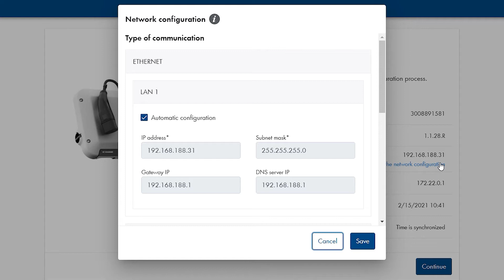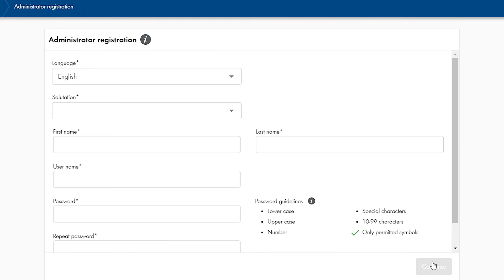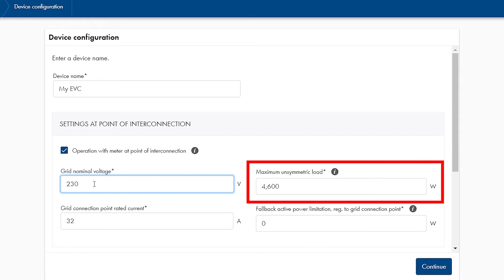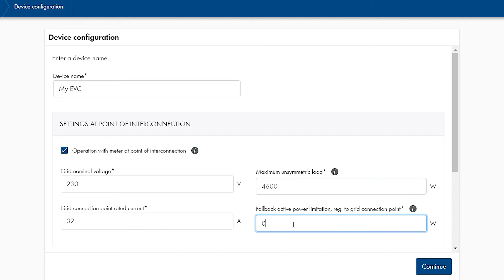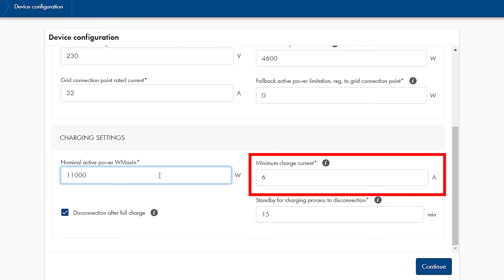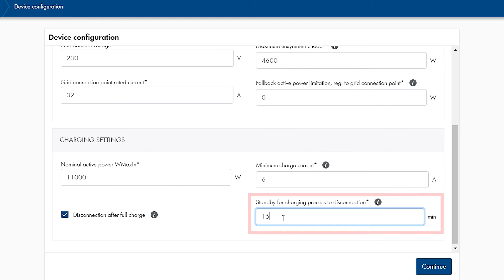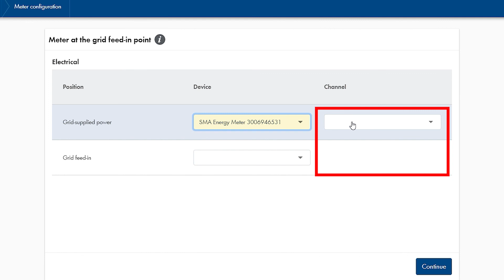Tech Tip: Commissioning the SMA EV Charger 7.4/22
SMA EV Charger is a wallbox for intelligent, fast and cost-effective charging of electric vehicles with solar power. In this Screencast our technical trainer Jan Roessler explains how to commission the SMA EV Charger 7.4/22.

SMA Solar Technology AG SMA Corporate Blog SMA on Facebook SMA on Instagram SMA on Twitter Contact - As a leading global specialist in photovoltaic system technology, SMA offers a wide range of efficient PV inverters, holistic system solutions for PV systems of all power classes, intelligent energy management systems and battery-storage solutions as well as complete solutions for PV diesel hybrid applications. Digital energy services and extensive services up to and including operation and maintenance services for PV power plants round off SMA’s range. SMA inverters with a total output of around 75 gigawatts have been installed in more than 190 countries worldwide.